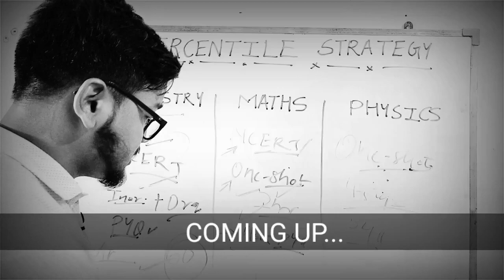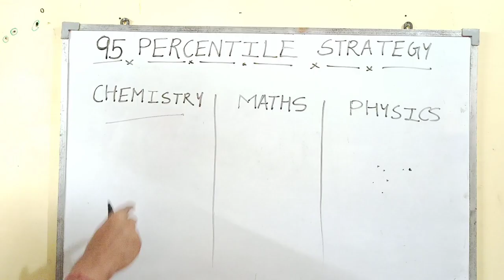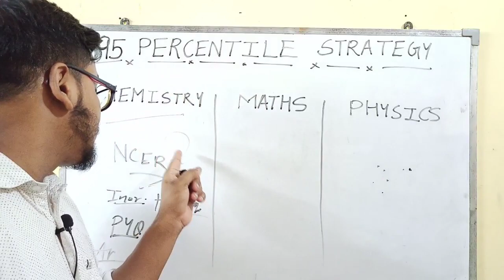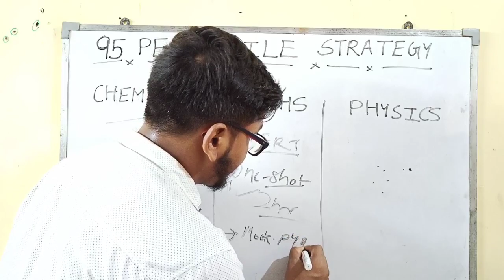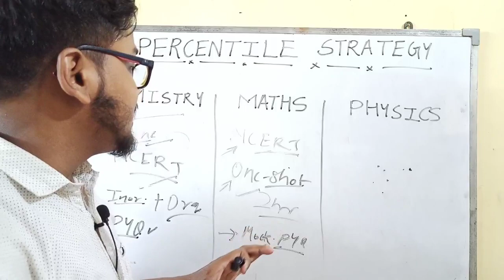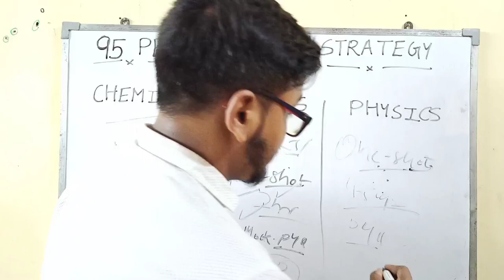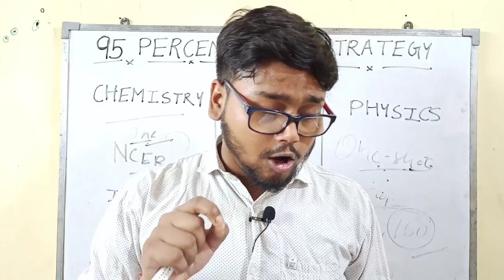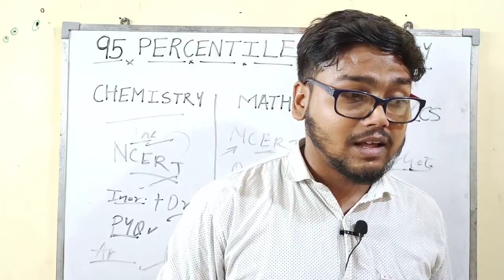How To Score 150+ Marks In Jee Main 🔥 | 150 Marks Easily 😍| Most Important topics for JEE Mains 2021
In this video I will. talk about how you can score 150+ Marks In Jee mains easily with the most important topics of jee mains 2021

⚠️TIME STAMP
00:00 How to Score 150+ IN Jee Main INTRO
01:21 *Disclaimer
01:35 Strategy For Chemistry
04:05 Strategy For Maths
06:44 Strategy For Physics
09:03 Most Important Topics For Chemistry
10:20 Most Important Topics For Physics
11:21 Most Important Topics For Maths
12:07 Conclusion